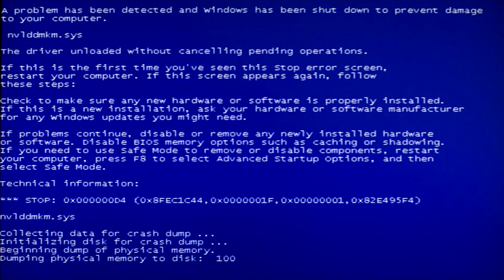BMX TAILWHIP EMRE KUŞ + FUNNY MOMEMNTS [HD]